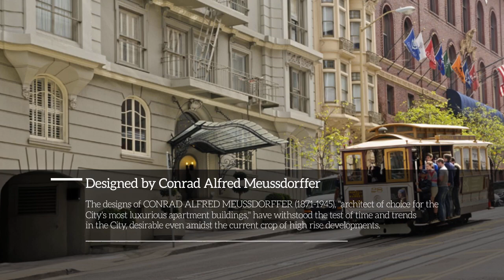840 Powell St